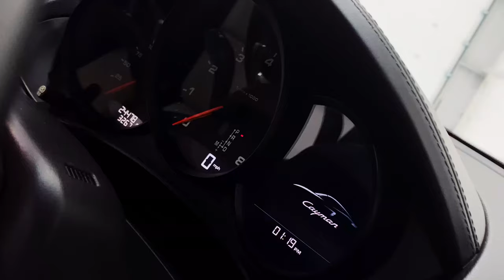Porsche 718 Cayman | Single Stage Correction, Paint Protection Film & Ceramic Coating